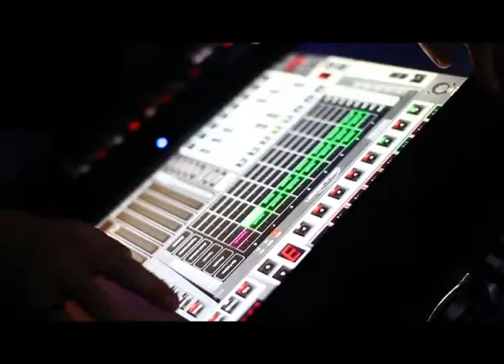Ronski Speed at Cinema Club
28th march 2014 at Cinema Movies Club Trenčín, Slovakia.